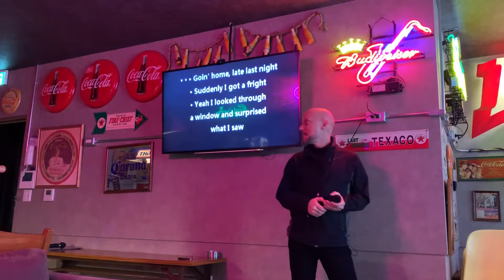Black Sabbath - Fairies Wear Boots